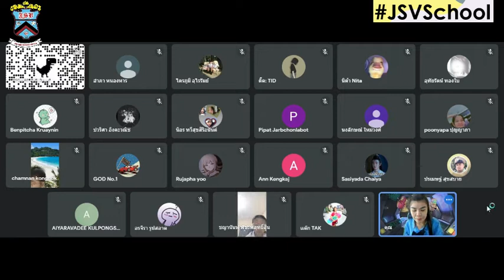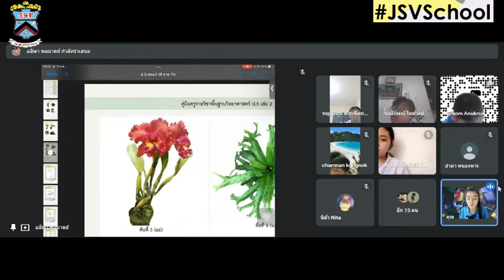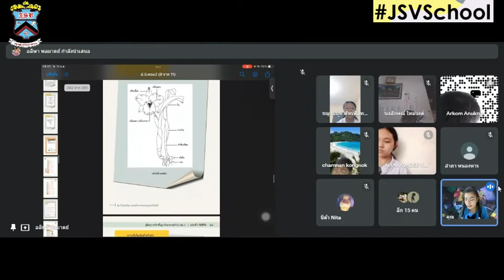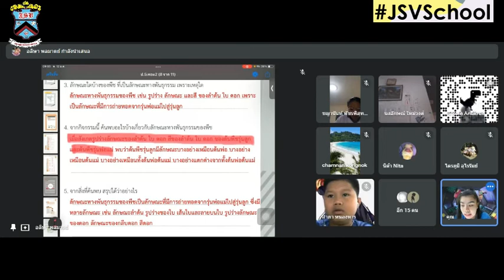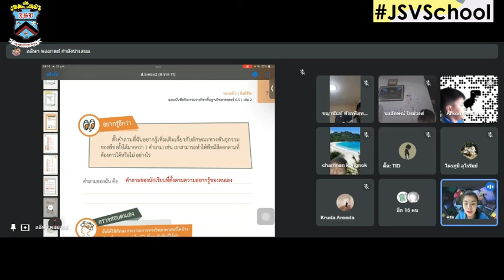5/1 🧸🧸 วิทยาศาสตร์ พุธ 12-1-65 On-line : Learn @Home Project ประถมศึกษาปีที่ 5